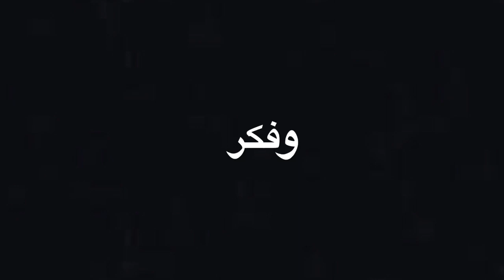ماذا تعرف عن الدولار الاسود Black Dollar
صور دولار اسود
ماذا تعرف عن الدولار الأسود ؟!! - ملتقى أهل الحديث
تنظيف الدولار الاسود الحقيقي غسل وغسيل
دولار الاسود هى دولارات حقيقية استعملت فى فترة معينة عن طريق طلاء الدولار بمادة سوداء، واستعملها اصحاب التجارات الغير مشروعه كتجار المخدرات
Black Dollar: It has stabilized in a specific time using the decision-making method

تابعوا البروفايل اشخصى على

و صفحتى على

انستجرام

قناتى على اليوتيوب